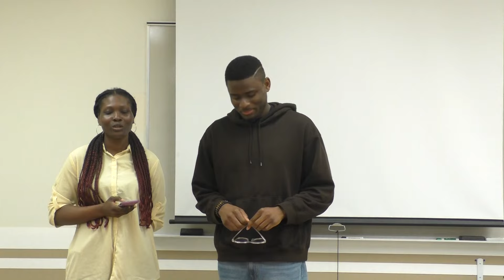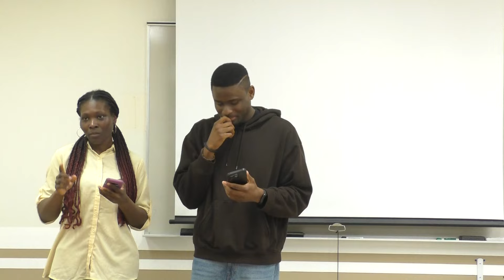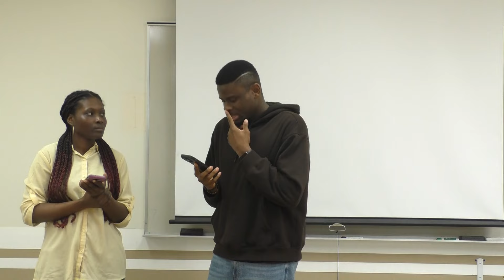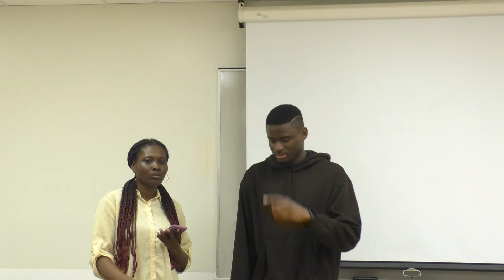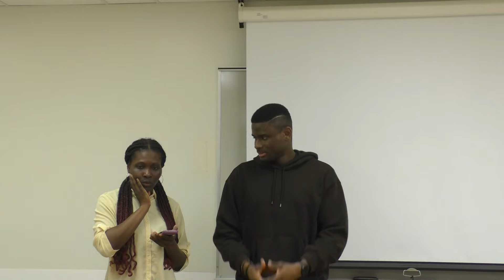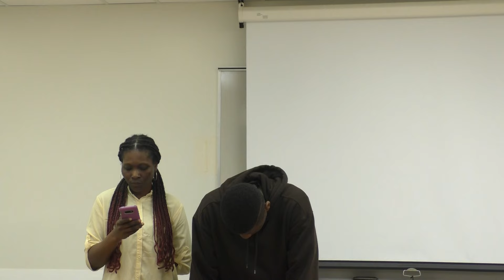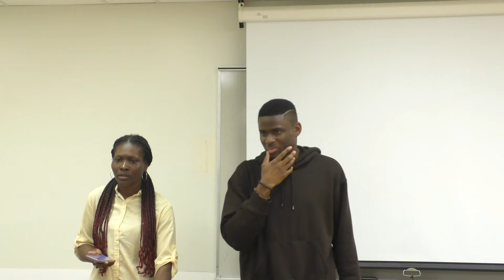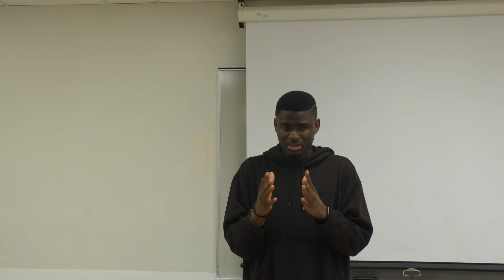Message d'exhortation : L'importance de la prière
Message d'exhortation du frère Daniel de l'Église de Winnipeg aux jeunes de l'Église de Québec le mardi 28 mai 2024.
Une définition de la prière d'après le frère Daniel c'est  la permission terrestre pour une intervention céleste